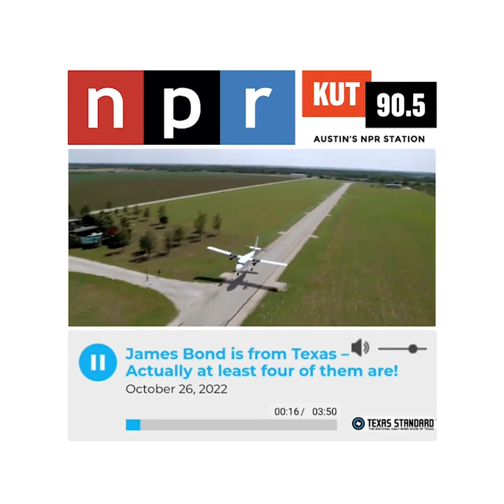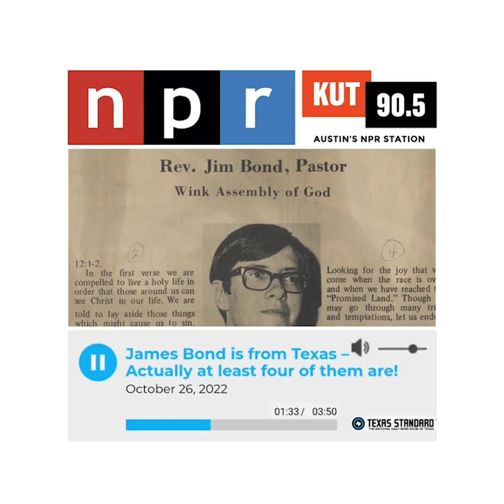NPR - Matthew Bauer and James Bond Interview